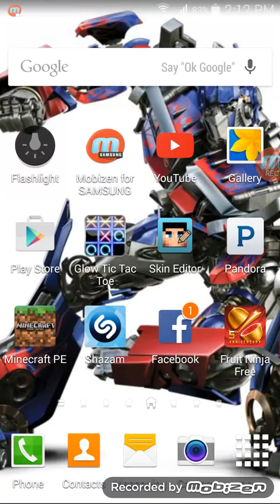Minecraft pe part 2